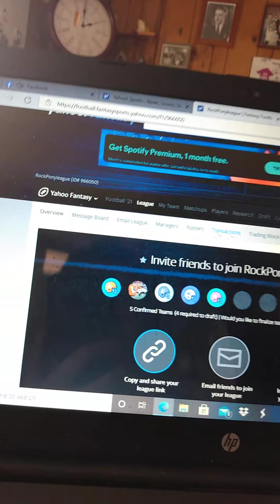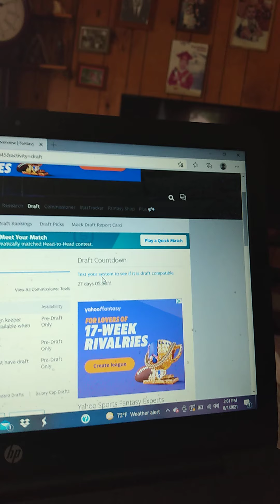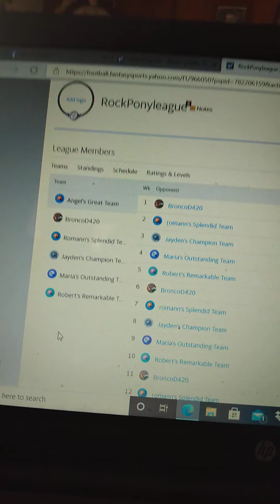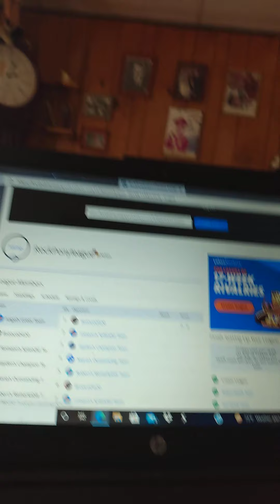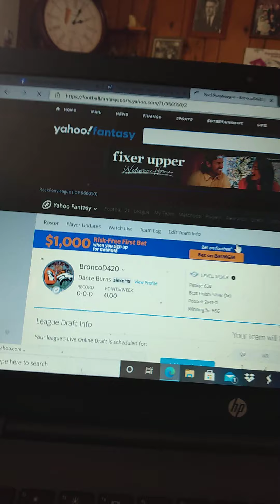how to do fantasy football on Yahoo